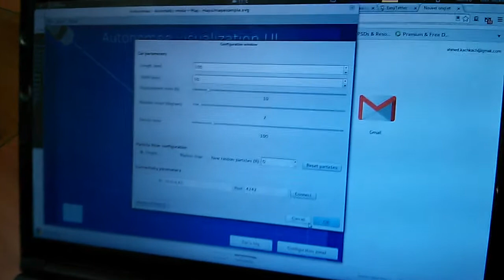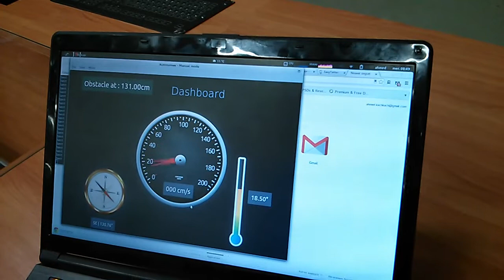'autonomee' demo: arduino + raspberry pi remote controlled car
Here's a small demo (made just before we did the final presentation of our project ) where you can see the car fully controlled with a joystick, and the visualization of various sensors data (speed, temperature, orientation).